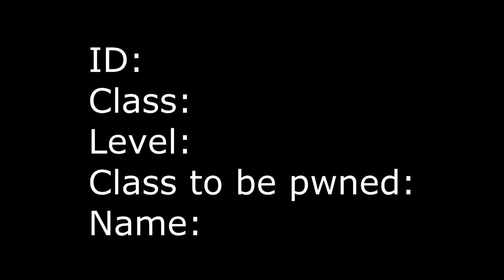PvP Massacre 7 Sign Up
LEVEL 60+, MUST BE A DA OWNER